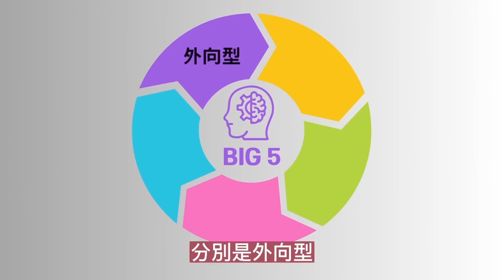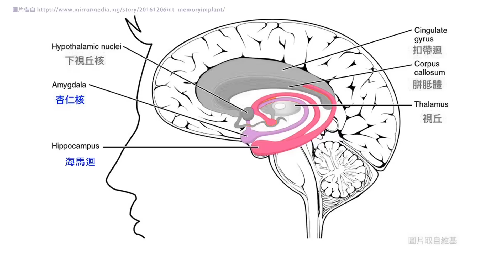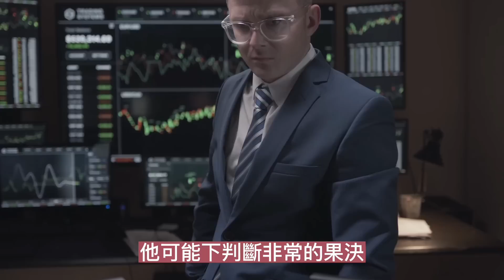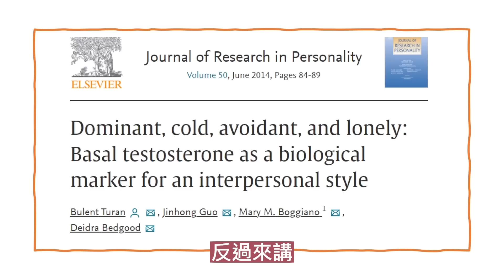腦神經衰弱經久不癒?查一查你的睪固酮吧! Lack of testosterone may cause the neurosis.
Neurosis is not a disease but a general term for many psychotic symptoms. From transgender man, testosterone was found to change the big 5 personality trait. Neurosis can be diagnosed as vertigo, sleep disorder, anxiety, low confidence etc. by different specialists. It is highly correlated with the personality traits which can be highly influenced by the plasma testosterone level in males and females. Testosterone supplementation can be one of the treatment choices.

✨王麗惠醫師✨
• 東海大學法律研究所